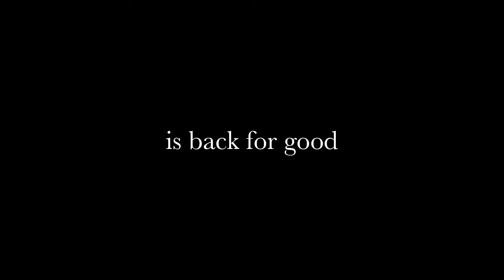salamti.dk...the road to peace.